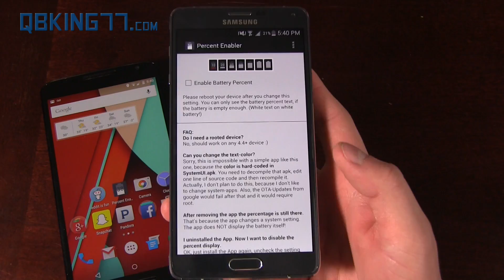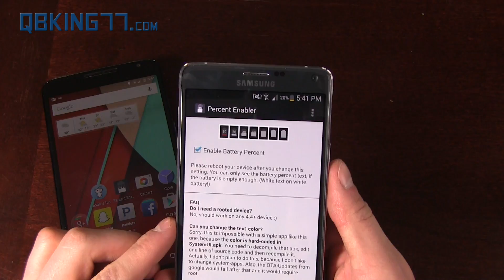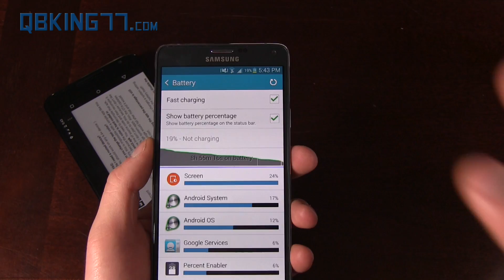Enable Battery Percent on KitKat and Lollipop Without Root!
No need to flash a custom rom anymore to get the battery percentage to show on your battery icon in the status bar! This app will allow you to enable battery percent on almost any device running KitKat 4.4 and up; no root needed.
If you try it on your phone, let me know which device it works on!